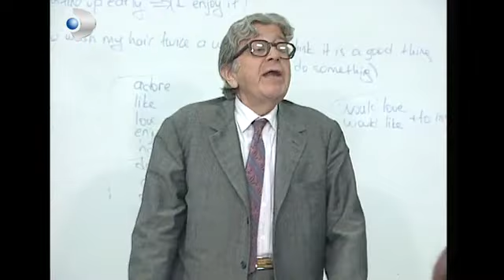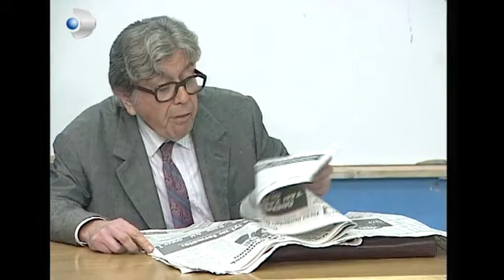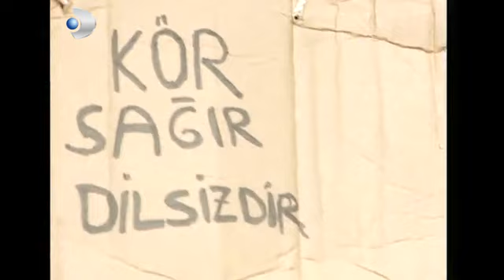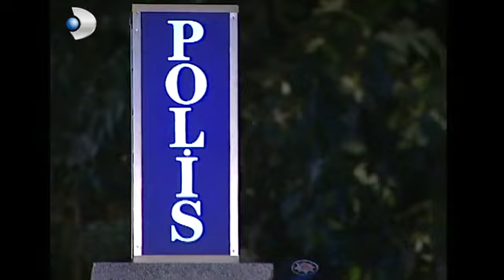Çılgın Bediş 55 Bölüm